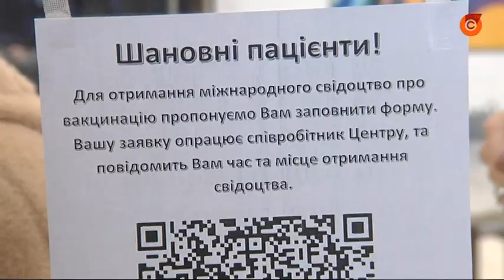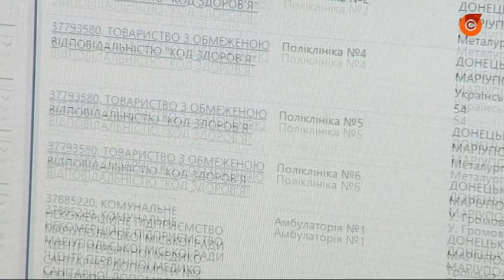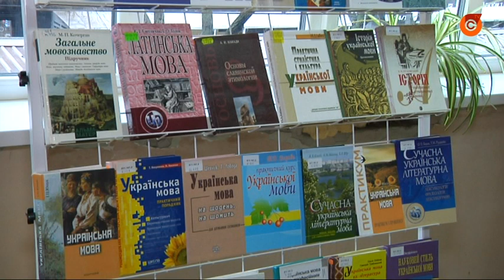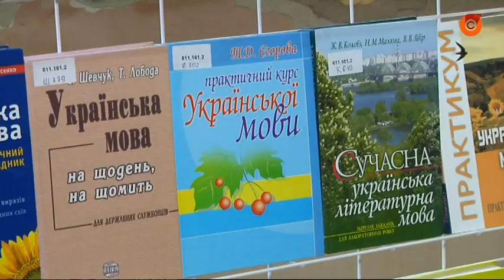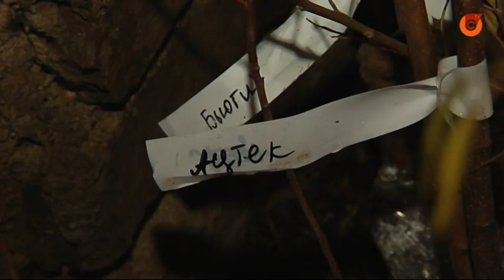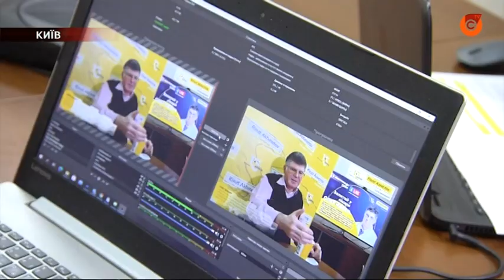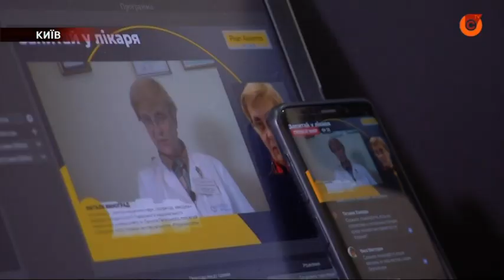9.11 "Дзеркало". Випуск новин